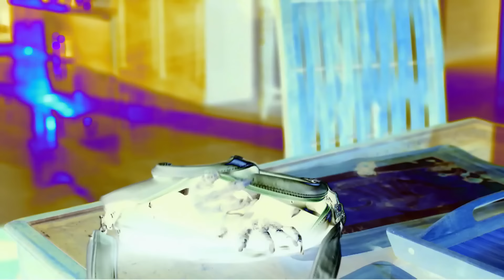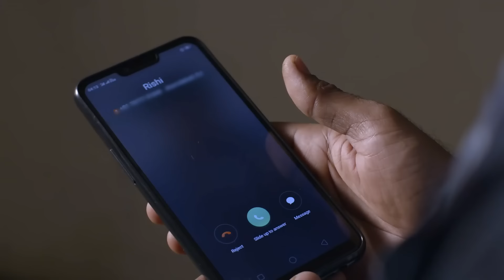क्या है Kanak और Jinn का Relation? | Laal Ishq | Full Ep 232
Two individuals begin to rob people with the jinn Laffu's help. Laffu falls for Kanak, who is one of their targets. Kanak wants to use the jinn for her own ends but he begins to kill people, spoiling her plans.

Producer/Star Cast: Anshuman Pratap Singh, Sachin Mohite, Sridhar Makhija, Darpan Patel, Ravi Raj, and Vaishnavi Dhanraj